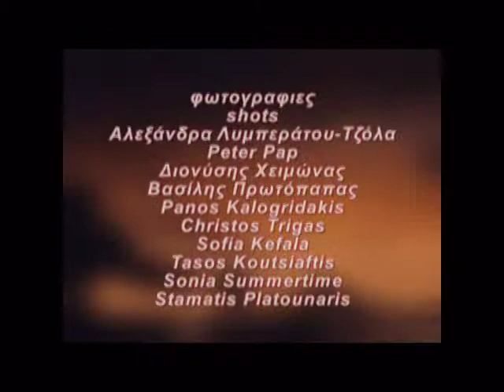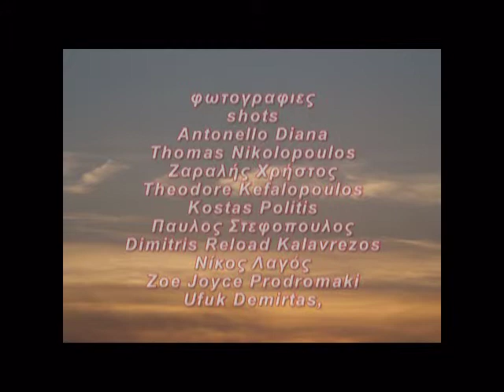98o εξωφυλλο οι προτασεις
98 ο εξωφυλλο της Φωτογραφικης Ομαδας 365 Photography οι προτασεις των Συνδιαχειριστων για το εξωφυλλο
Nr 98 cover shot of the Photographic Group 365 Photography choices of thecoAdministrators for the cover shot